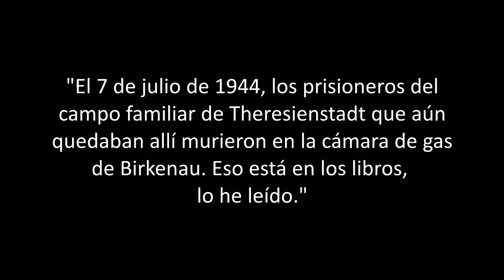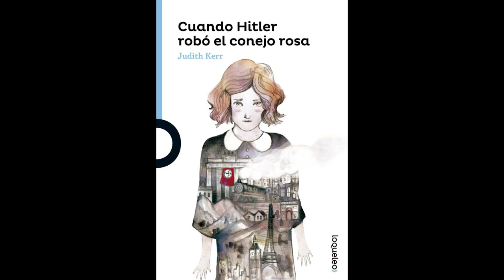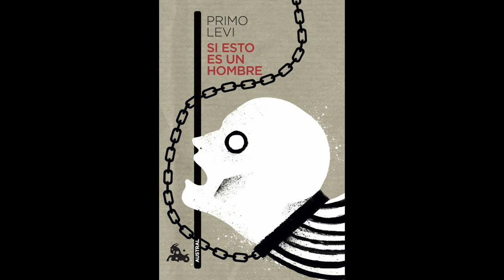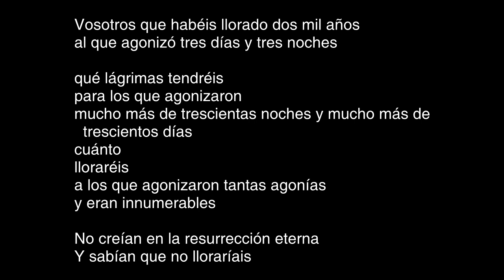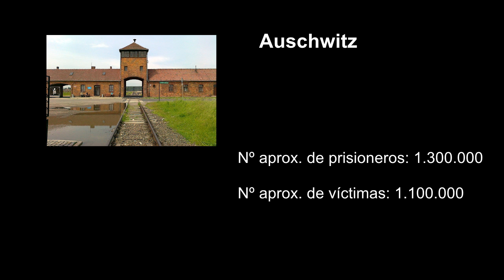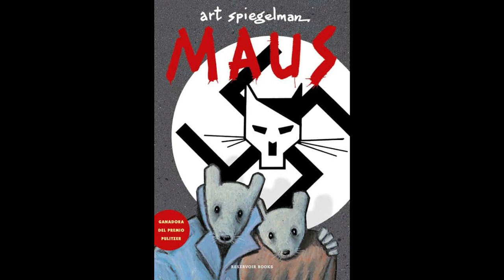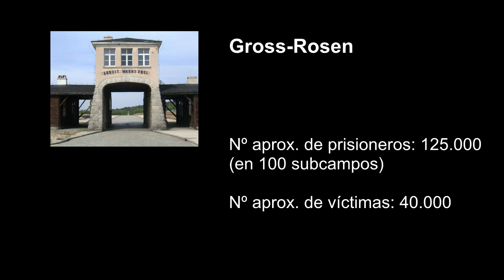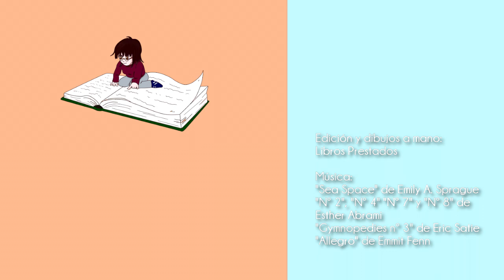"Seguir viviendo" y la infancia rota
Es un libro magnífico, aunque el vídeo no le haga justicia.

Título: Seguir viviendo
Autora: Ruth Klüger
Traductora: Carmen Gauger
Número de páginas: 392
PVP: 22 € (tapa blanda)